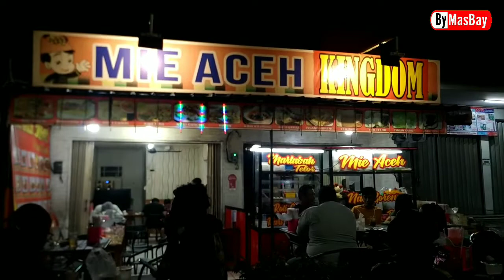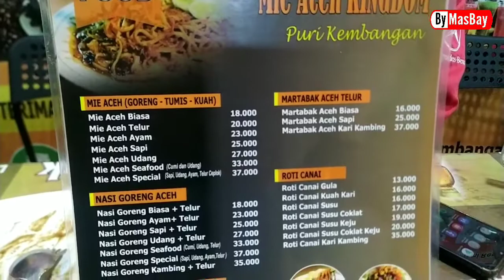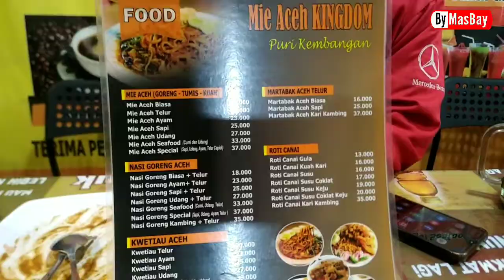Kuliner Nusantara | Mie Aceh Kingdom Puri Kembangan | Khas Aceh #115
Mi aceh adalah masakan mi pedas khas Aceh di Indonesia. Mie kuning tebal dgn irisan daging sapi, daging kambing atau makanan laut disajikan dalam sup sejenis kari yg gurih dan pedas. Mi aceh biasanya ditaburi dengan bawang goreng dan disajikan bersama emping, potongan bawang merah, mentimun, dan jeruk nipis

Salam Bahagia & Sehat untuk semua